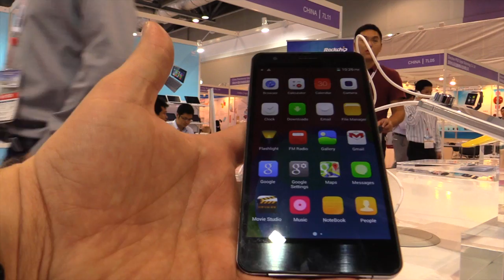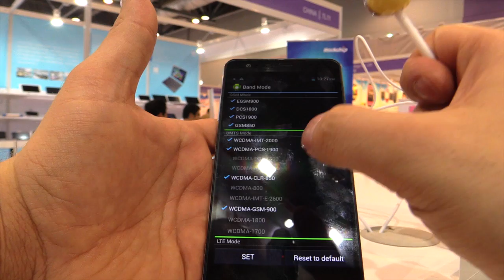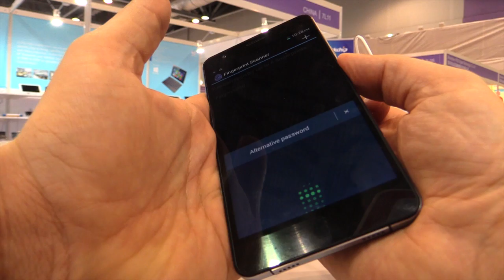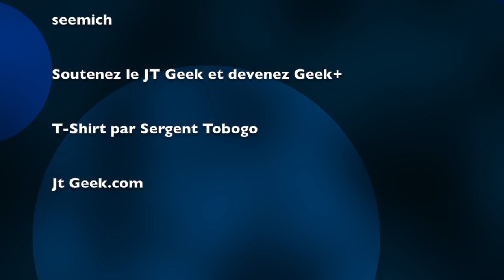Vidéo Elephone P7000 Prise en main par GLG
Aujourd'hui le JT Geek vous propose la prise en main du Elephone P7000.